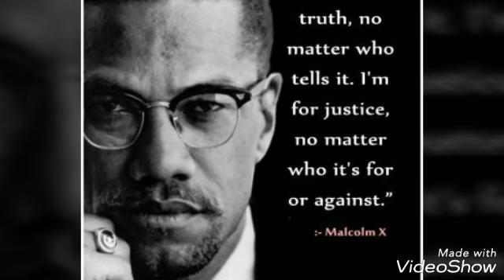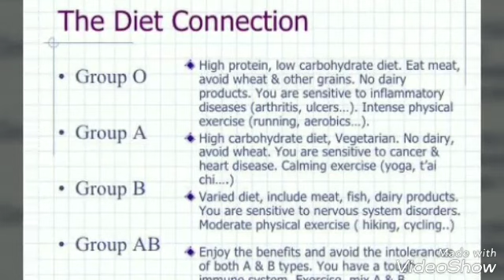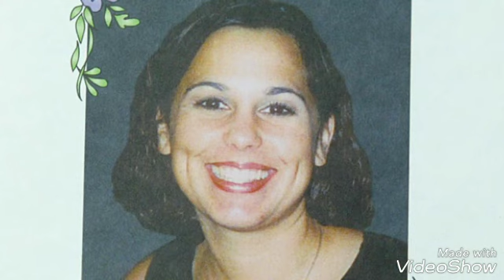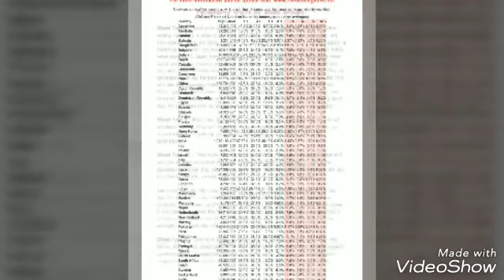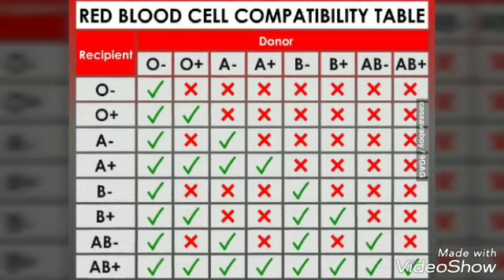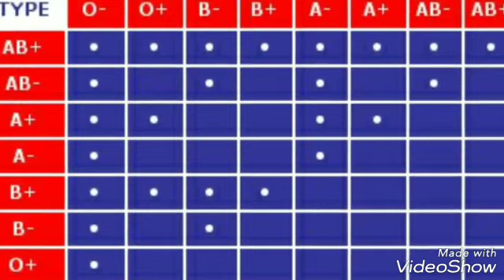THE SECRETS OF RH NEG BLOOD THAT THE ROYALS ARE HIDING FROM US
I found an excellent source of information regarding the rh neg blood factor.   noooooow the cloning and trans rumors swirling around the royals is coming together! wow!

thanks for watching.   LUKE 22:32